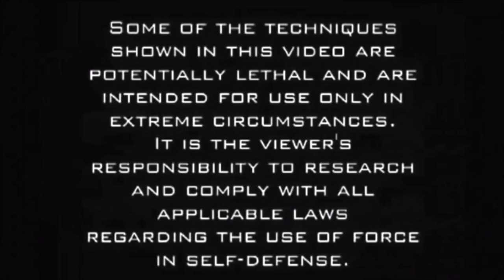silat serak juru teaser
Are you dedicated to your advancement as a martial artist, but frustrated that you can't find a teacher who will take your skills to the highest level? Why waste your time learning from someone who lacks the experience and reputation as a top-tier martial artist when you can receive certification from a world class instructor? Many of the traditional martial arts schools have closed or gone underground, and the availability of quality schools is drying up due to the onset of MMA popularity and branding. That leaves people who are looking for meaningful martial arts systems to seek out other avenues of teaching and creative learning. This is why KI Fighting concepts, headed by Joseph Simonet and Miss Addy Hernandez, is expanding their training to online students.
We want you to have a chance to become a legitimate blackbelt in one of the most renowned and progressive martial arts systems in the world. If you are ambitious and dedicated to your craft, we invite you to become part of the KI Fighting Concepts online training program. This is a dynamic and challenging course that will push you outside of your physical and mental comfort zone, causing to you to grow in ways you never thought possible.
If you have never trained martial arts before, we will teach you essential movements that you can immediately and effectively utilize in a variety of real-world situations. For those more advanced students looking to achieve a higher rank, KI Fighting concepts online will recognize your many years of dedicated learning of martial arts. Similar to how academic credits transfer between school programs, if you already have a blackbelt in any legitimate martial art and you become certified in one of our programs, we will give you credit for training already received.

Although we are offering our online videos at no cost to you via youtube, we urge all potential students to visit paladin-press.com to purchase the DVD hardcopies of our material.

If you are ready to become a member of the KI Fighting concepts global organization, earn your certification or becoming an affiliate charter school, please contact or reach me, Joseph Simonet, on facebook.